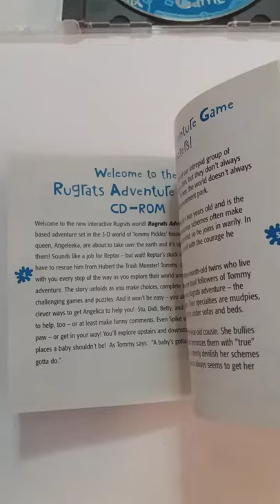The Rugrats Adventure Game CD-ROM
Never had it but it was so long ago since I saw the show on TV... 😄😱